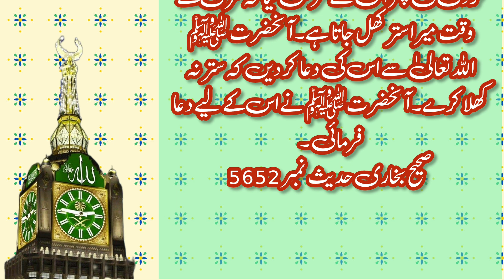jannati aurat ka waqia || Sahih bukhari hadees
Yours Queries

jannati aurat ka waqia
jannati aurat
 jannat aurat ka waqia
jannati aurat waqia
 jannati aurat ki nishaniyan
jannati aurat ka bayan
jannati aurat kaun hai
jannati aurat ka husn o jamal
 wo kon aurat hai jo jannat me jayegi
jannat ka bayan
jannati aurat ki pehchan
 jannati aurat kawaqia
jannati aurat ka qawwali
 ek aurat ka waqia
 jannat mein aurat ka
 hoor ka waqia
jannat mein aurat ka maqam
jannat ki nematon ka bayan
jannat ki neimaton ka bayan